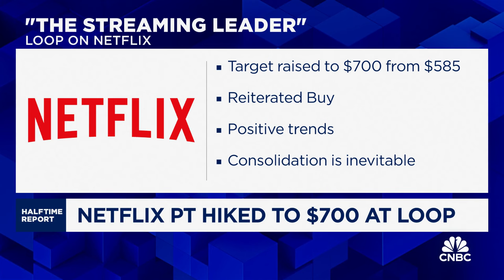Calls of the Day: Netflix, Fedex, Darden and Vertiv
The Investment Committee debate how to trade the latest calls of the day.